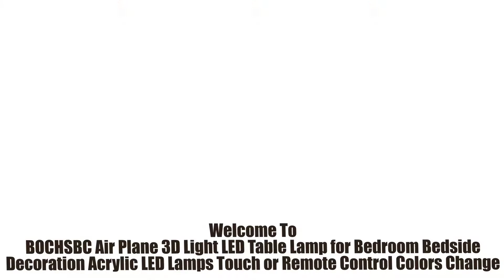BOCHSBC Air Plane Table 3D Light LED Lamp Touch or Remote Control Colors Change Review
BOCHSBC Air Plane Table 3D Light LED Lamp Touch or Remote Control Colors Change Review | Best 3D Light